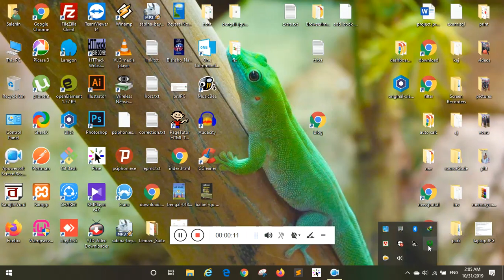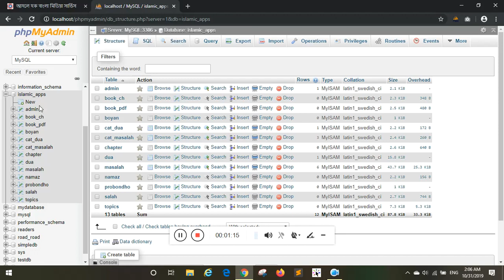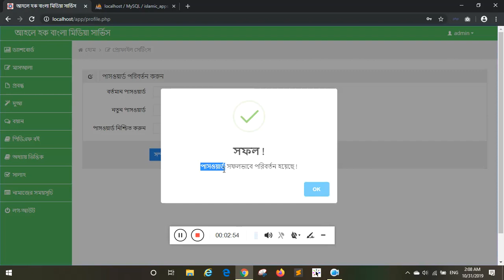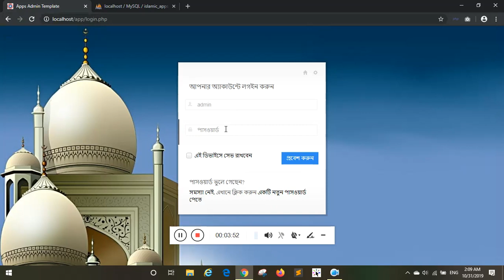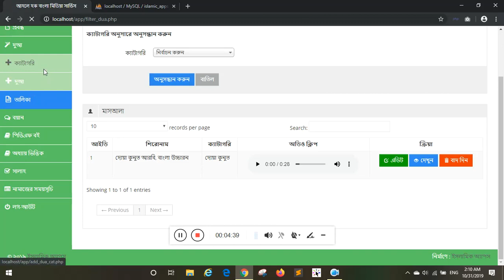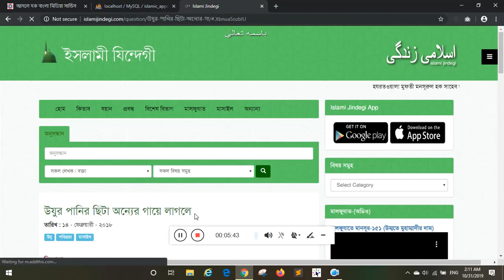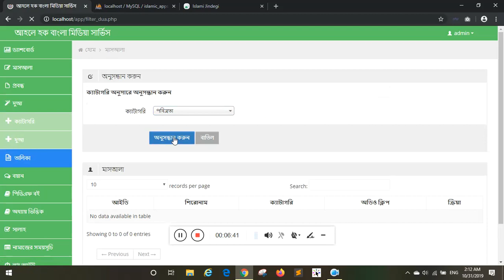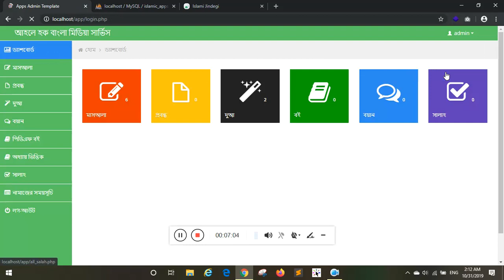admin Password change option with validation & category filter dua.